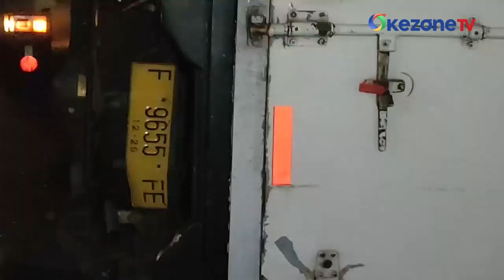Sopir Diduga Ngantuk, Mobil Boks Muatan Makanan Terguling di Jakpus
Mobil boks bermuatan makanan terguling, Senin (23/10) dini hari. Lokasi di Jalan Arteri Gato Subroto, Mampang Prapatan, Jaksel. Tampak posisi kendaraan terguling di sisi jalan layang Kuningan.

Peristiwa berawal saat mobil boks dari Cileungsi keluar Tol Cawang. Kondisi sopir yang diduga ngantuk membuat mobil menabrak trotoar jalan. Beruntung sopir mobil boks hanya mengalami luka ringan.

Kontributor: Rio Manik
Produser: Akira Aulia W